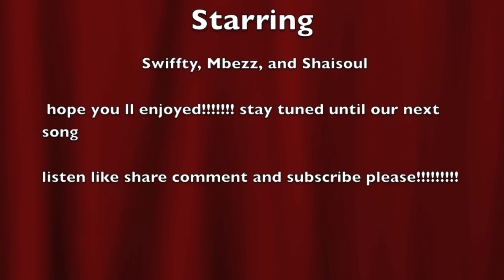SMS - Goin Nowhere [prod. by obrianmusic]